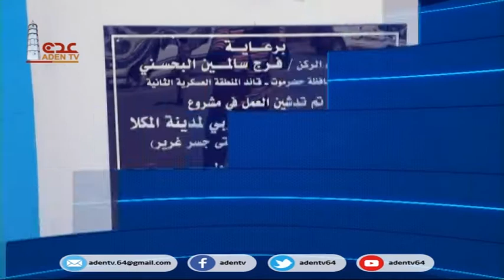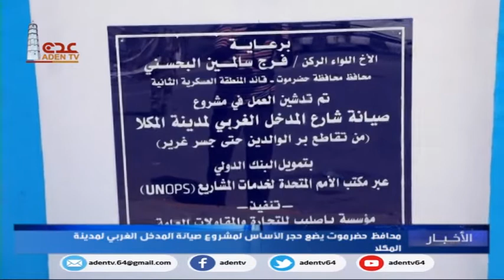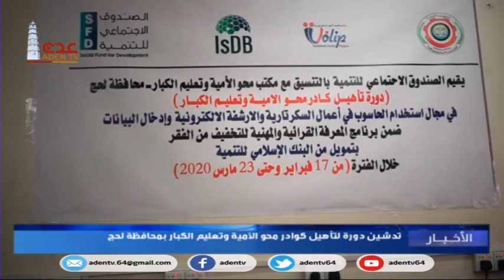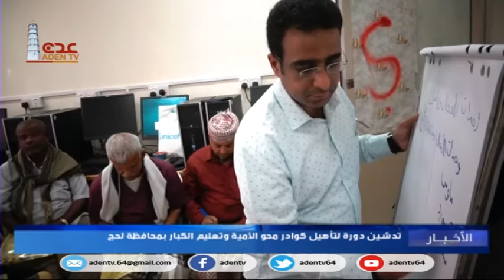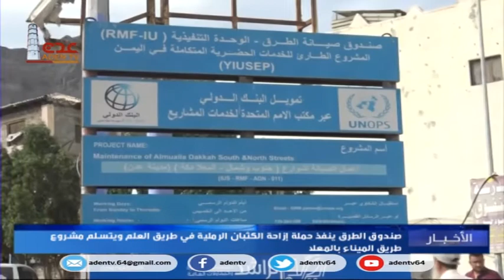نشرة الاخبار قناة عدن الفضائية 18 02 2020